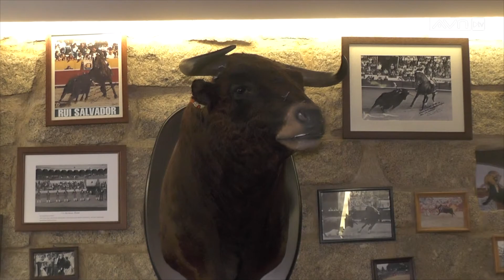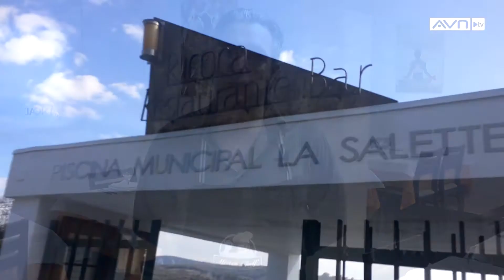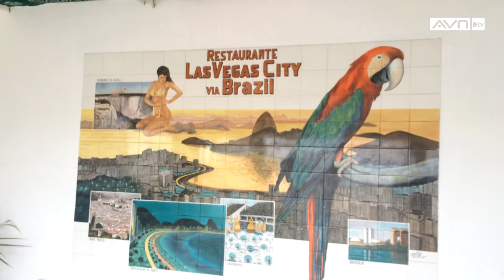Fim de semana gastronómico em Oliveira de Azeméis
Os Fins de Semana Gastronómicos de 2016 voltam a Oliveira de Azeméis a 11, 12 e 13 de Março, na continuação da parceria entre a autarquia e a Entidade Regional de Turismo do Porto e Norte.
O evento tem como objectivo promover a gastronomia tradicional como um importante sector de oferta turística.
Sendo "Terra de Culinária 2015", Oliveira de Azeméis pretende dignificar a gastronomia e os produtos da região com marca "Sabores de Azeméis".
Os moleiros levaram a que fosse possível obter farinhas e arroz de grande qualidade, originando o pão de Ul, verdadeiro ex-libris, e vários pratos de arroz.
Nesta edição, o arroz de ossos de suã e as rabanadas (de pão de Ul) têm o destaque, assim como os beijinhos de Azeméis para quem visitar os 13 restaurantes aderentes: Brasão de Azeméis, D. Filipe, D. Gomado, El Pata Negra, Hídrica do Caima (Palmaz), Las Vegas (Nogueira do Cravo), Lindolfo (Cesar), O Diplomata, Pouso Alto, Quinta do Barão (Loureiro), Ricoca, Taberna da Pica e Tasquinha Alentejana (Cucujães).